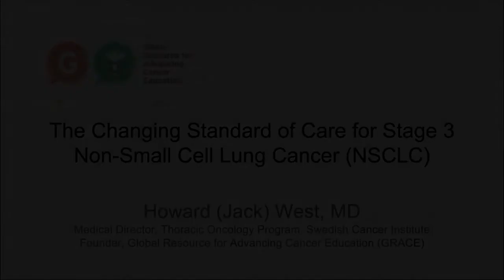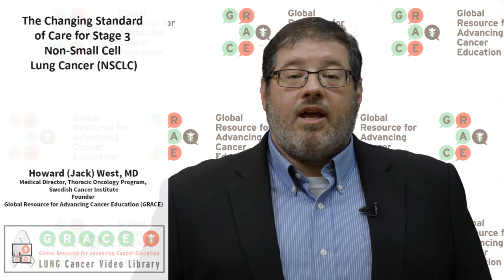The Changing Standard of Care for Stage 3 Non-Small Cell Lung Cancer (NSCLC)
Dr. Jack West offers discussions for 2017 regarding the changing standard of care for stage 3 non-small cell lung cancer (NSCLC)